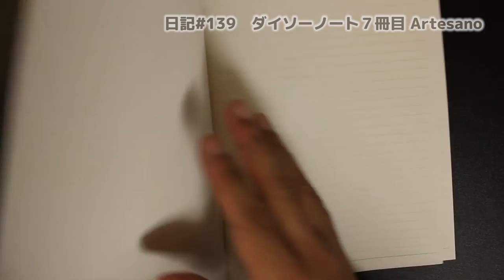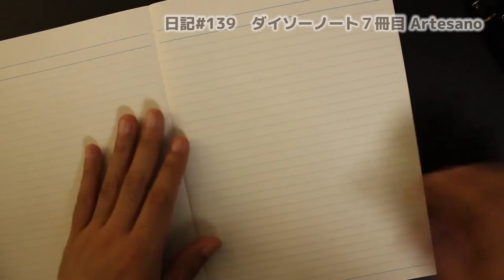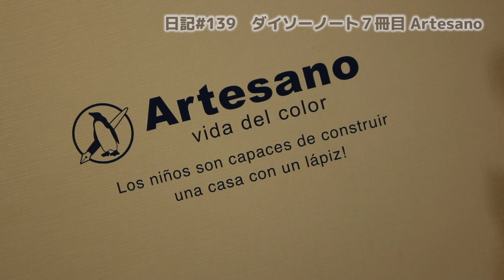【日記】#139 ダイソーノート７冊目 Artesano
さて、ダイソーノート７冊目です
Artesano 読み方はわかりません

★使用音源★
・甘茶の音楽工房